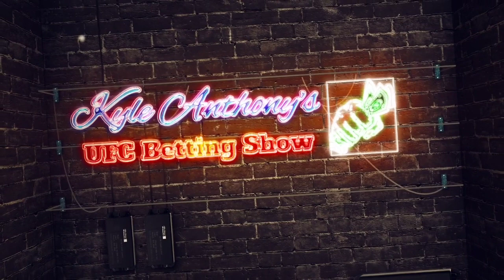UFC Fight Night: Edgar vs. Munhoz Odds, Picks and Predictions | UFC Vegas 7 Picks and Preview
UFC Fight Night: Edgar vs. Munhoz Odds, Picks and Predictions | UFC Vegas 7 Picks and Preview: UFC handicapping expert Kyle Anthony breaks down this weekend's action in The Apex in Las Vegas, Nevada from a betting perspective and throws out his FREE picks for UFC Vegas 7.

🗓️ UFC Vegas 7 Main Card
Pedro Munhoz vs. Frankie Edgar
Ovince Saint Preux vs. Alonzo Menifield
Marcin Prachnio vs. Mike Rodríguez
Mariya Agapova vs. Shana Dobson
Daniel Rodriguez vs. Dwight Grant

🗓️ UFC Vegas 7 Preliminary Bouts
Amanda Lemos vs. Mizuki Inoue
Austin Hubbard vs. Joe Solecki
Isaac Villanueva vs. Jordan Wright
Carlton Minus vs. Matthew Semelsberger
Timur Valiev vs. Trevin Jones